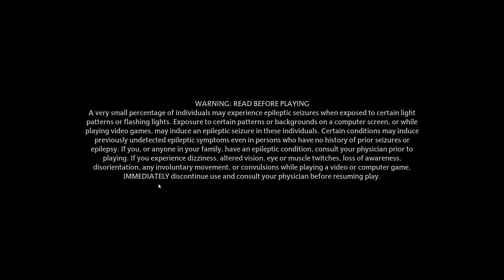Spell Mishap & Hidden Treasure In Hogwarts [Hogwarts Legacy]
Quests: Flying Off The Shelves! & Cache In The Castle!